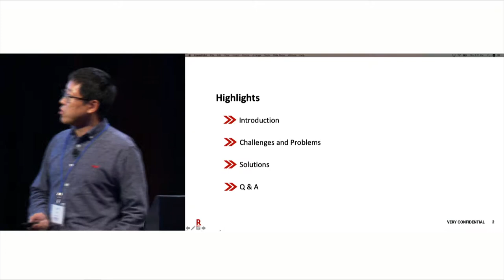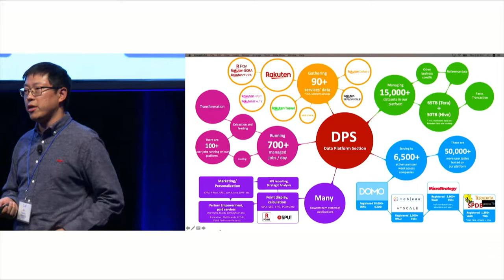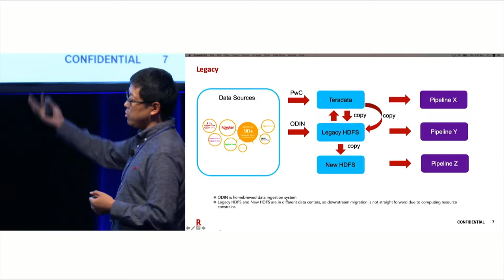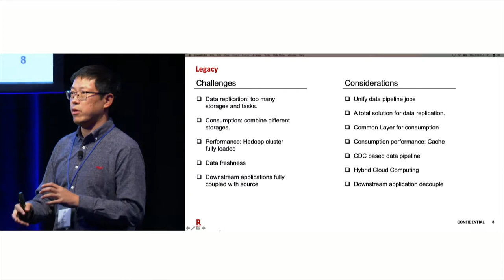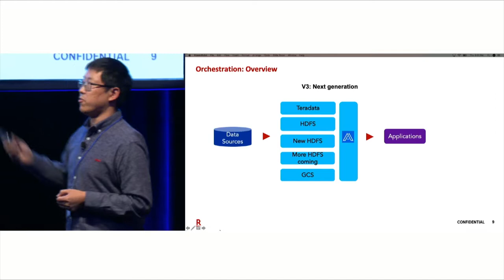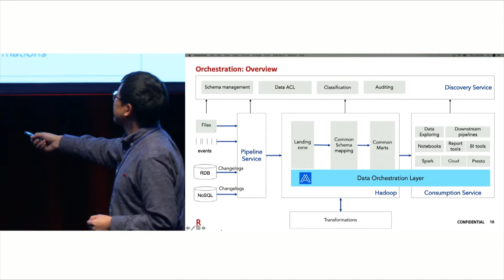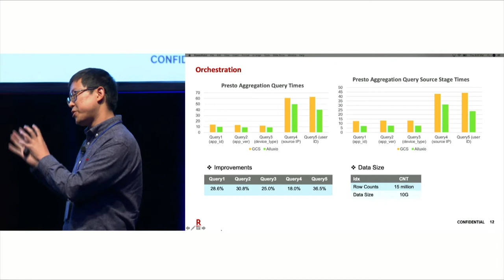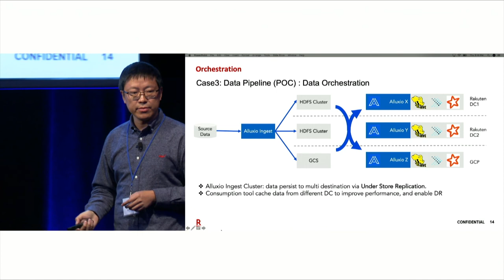Challenge and Evolution of Rakuten Data System and Alluxio Collaboration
Data Orchestration Summit 2019 organized by Alluxio

Speaker: Lei Ai (Big Data Architect, Rakuten)